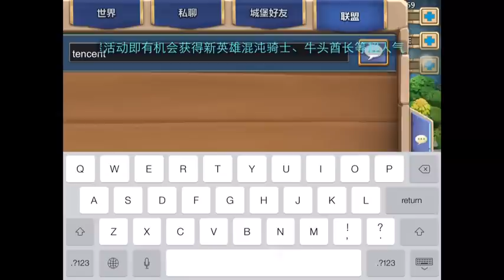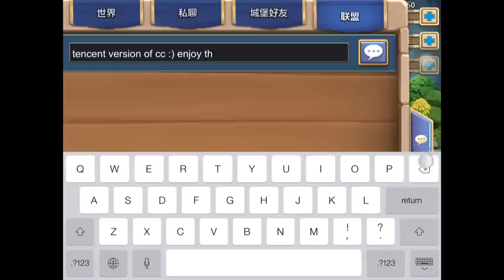Tencent Castle Clash (Late Video)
The song is Legend by Skylar grey watch the whole video for more information and gameplay on Tencent.